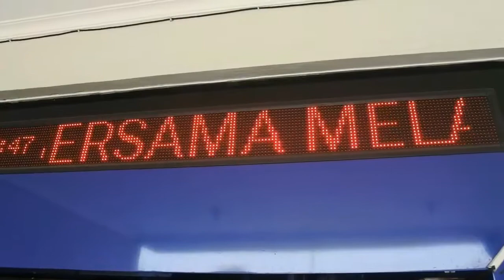Persiapan 3 Skema Kbm Tatap Muka - Berita Sultan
Kota Tangerang saat ini masih berada di zona orenge,  namun Dinas Pendidikan kini tengah mempersiapkan tiga skema pola pembelajaran secara tatap muka dengan sarana prasarana penunjang  ditengah pendemi corona.